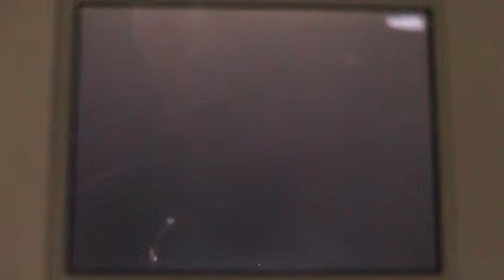Pokemon Black 2 Elite four gym battle 1!!!!